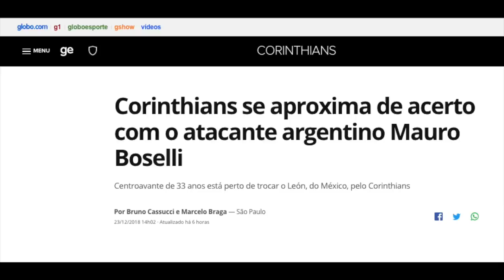REFORÇO Atacante Mauro Boselli ex Leon(MEX) | Gols 2018/2019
Conheça o atacante Mauro Boselli, novo reforço do Corinthians. Comente, participe, nos ajude a divulgar.